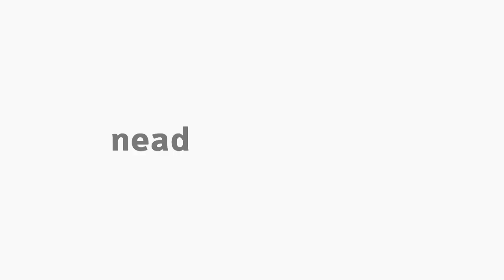[ART] Elaboração de projeto cultural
Tema Elaboração de projeto cultural na disciplina Pesquisa em Artes II com o professor Marco Antônio Machado para o curso EaD de Arte da Universidade Estadual do Centro-Oeste do Paraná.